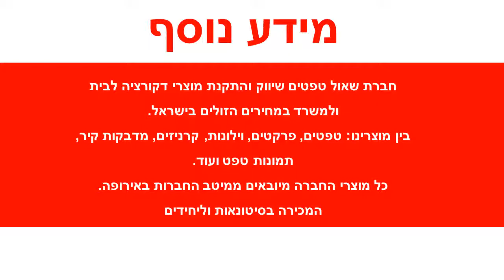טפט דוגמת סדקים אפור בהיר